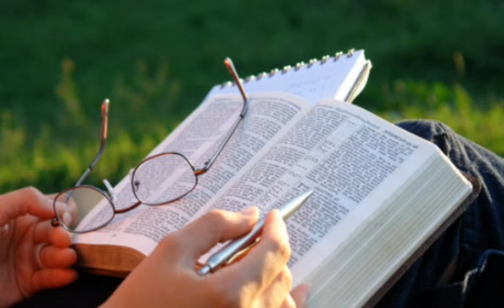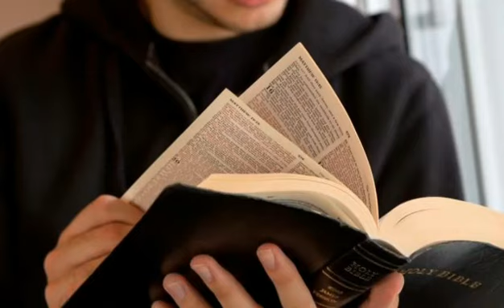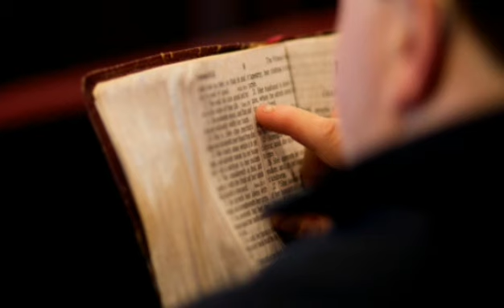Evangelista PROTESTANTE se convierte al CATOLICISMO ✝️🙏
Repasando la Biblia, la salvación es ¡un proceso!
Pero ya como adulto joven se despertó en él más interés por la fe, por compartirla, y por leer la Biblia. Estudió intensamente la relación entre el Antiguo Testamento y el Nuevo. Y empezó a ver la salvación de otra manera. Dios, al redimir, no solo perdona a la persona: también transforma a la persona, la hace nueva, la santifica... Y eso es un proceso: con la Gracia de Dios, el cristiano va siendo transformado para ser más parecido a Cristo.